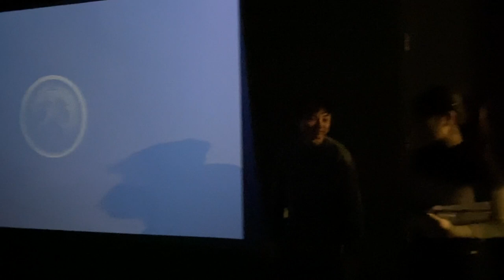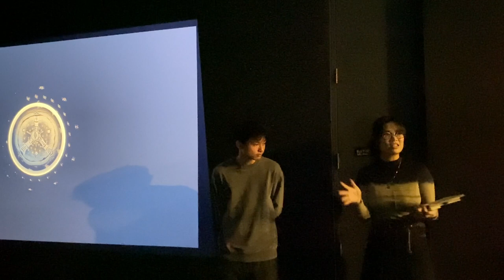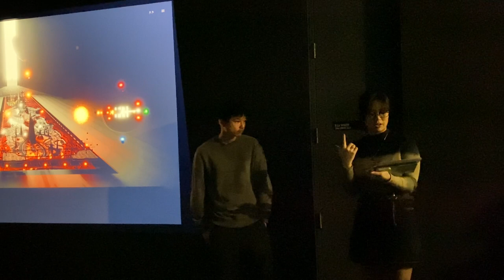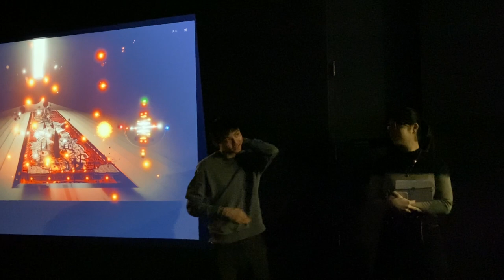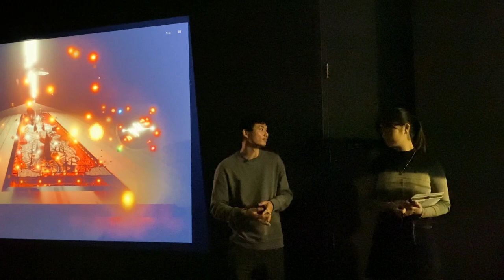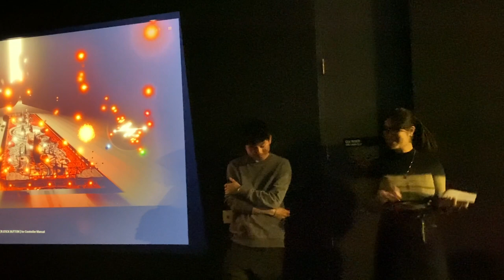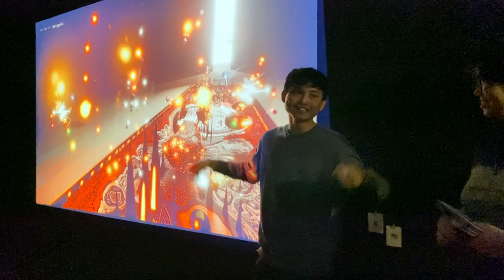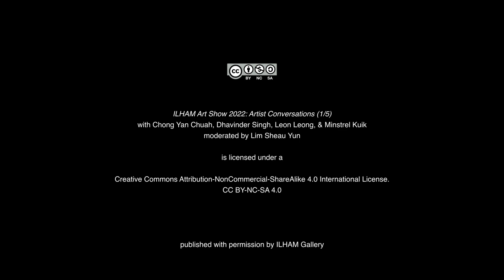Artists in Conversation: Chong Yan Chuah, Dhavinder Singh, Leon Leong, Minstrel Kuik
TITLE: Artists in Conversation - 18 June -  ILHAM Art Show 2022
SPEAKERS: Chong Yan Chuah, Dhavinder Singh, Leon Leong, Minstrel Kuik
MODERATOR: Sheau Yun Lim

0:00 - Introduction
4:00 - Leon Leong
27:17 - Dhavinder Singh
46:20 - Chong Yan Chuah
1:12:32 - Minstrel Kuik

Watch our first Artist in Conversation session featuring the artists from the ILHAM Art Show 2022. In this session, Chong Yan Chuah, Dhavinder Singh, Leon Leong and Minstrel Kuik talk in depth about the works they have produced for the exhibition. The talk is moderated by Sheau Yun Lim, a writer, researcher and founder of independent publishing house, Cloud Projects.
The ILHAM Art Show is a triennial exhibition platform initiated to give artists in Malaysia the opportunity to experiment and make new work. When we announced the inception of the ILHAM Art Show, the country was under its second lockdown as a result of the coronavirus pandemic. With museums and galleries closed for extended periods, we wanted to introduce a programme that would support contemporary artists, and stimulate public discussion in Malaysia.
In September 2021, we announced the 31 artists selected out of 360 applications, to be part of the inaugural ILHAM Art Show 2022. The list was inter-generational, with both emerging and established artists and collectives. The selected artists include Azizan Paiman, Azzaha Ibrahim, Blankmalaysia,  CC Kua, Chang Yoong Chia, Cheng Yen Pheng, Chong Yan Chuah, Dhavinder Singh, Dipali Gupta, Eddie Wong, Engku Iman, Haffendi Anuar, Haris Abadi, Hasanul Isyraf Idris, Hoo Fan Chon, Ivan Lam, Izat Arif, Kamal Sabran, Kim, Kumpulan Ukir Kite’ Kelab Kebudayaan Mah Meri, Leon Leong, Mimi Aslinda, Minstrel Kuik, Pangrok Sulap, Samsudin Wahab, Sharon Chin, Tan Kian Ming, Tan Zi Hao, Tetriana Ahmed Fauzi, Tin and Theyvapaalan S Jayaratnam, and Yeoh Choo Kuan. Each artist was awarded an art production grant to be put towards the making of their proposed work.  We wanted the process to support the making of new work, particularly work that was experimental, to enable artists to envision the kinds of works that they may not have had the opportunity to pursue in the past.

ILHAM-220602-IASConversations01